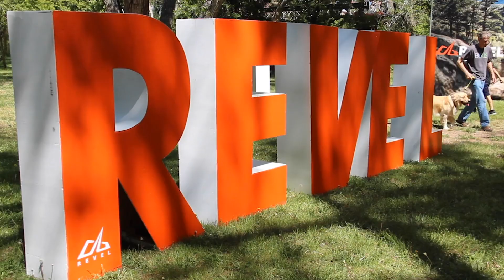2019 REVEL Rockies Half Marathon: Glory Sanders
Glory Sanders in the 2019 REVEL Rockies Half Marathon.